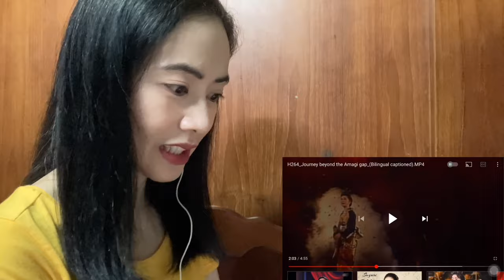First reaction to 石川さゆり Ishikawa Sayuri 天城越え Journey Beyond the Amagi gap Amagi-goe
This is a fan-made reaction video to 石川さゆり Ishikawa Sayuri song called 天城越え
Journey beyond the Amagi gap Amagi-goe

Thank you guys for watching with me, I’ll see you all soon.